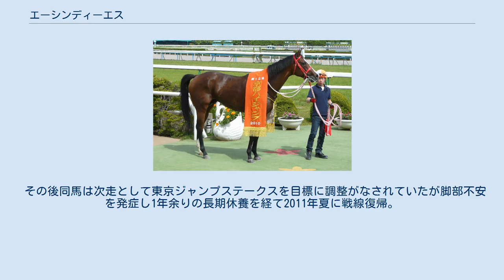エーシンディーエス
エーシンディーエスとは日本の競走馬である。
2009年京都ジャンプステークス、2010年京都ハイジャンプ優勝馬。
馬名は冠名に父・母の頭文字。
 2007年の12月に平地デビュー。
上位人気に支持され連対実績もあり、全6戦中3戦で入着を確保したものの勝ち鞍を挙げるまでには至らず、翌2008年9月の小倉未勝利戦5着後に障害競走へ転向する。
 エーシンディーエス（以下ディーエス）は障害入り2戦目で初勝利をマーク。
この時の勝ち時計3:16.7は優秀なものとされオープン級の強さとも評価されたがその後は平地時代にも実績の無かったダートの走路に苦戦が続き敗戦を重ねた。
 2009年京都JS表彰式 入障6戦目となった2009年8月、同馬は初めて直線芝のレースに出走。
管理調教師である坂口正則（以下坂口）が後に「直線芝は好材料」とコメントした通り、平地時代の芝適性を発揮し2着と成果を出したディーエスは好走を続け、同年秋の京都ジャンプステークスを制し重賞勝ちを記録している。
 坂口はその後中山大障害を見据え中山コース初出走時に「バンケットが課題」と指摘されたディーエスを再び出走させたものの「前走勝ちっぷりがいい、ただ（不利を受けたとはいえ）中山で大敗しているから気がかり」と相性の悪さを懸念。
その不安通りバンケットでもたつき5着敗退という結果を受けた坂口はディーエスの中山大障害出走を断念、以後同馬は中山コースを使われることはなかった。
 放牧休養を挟んだディーエスは、2010年の始動戦として京都ハイジャンプに出走。
休養明けや距離延長を不安視する声もあったが京都コースとの好相性を活かし2つ目の重賞タイトルを獲得している。
 その後同馬は次走として東京ジャンプステークスを目標に調整がなされていたが脚部不安を発症し1年余りの長期休養を経て2011年夏に戦線復帰。
復帰後4走するも全て凡走、無抵抗のまま失速を繰り返す内容に「完治はしたが脚部不安に侵されての心労ストレスは癒えていないのか」「以前ほど実戦で走れなくなっている」と戦意の衰えぶりを指摘され、勝ち鞍を挙げること無く2011年10月の東京ハイジャンプ11着を最後に競走馬登録を抹消された。
 引退後は京都の京北育成牧場にて乗馬として繋養されている。